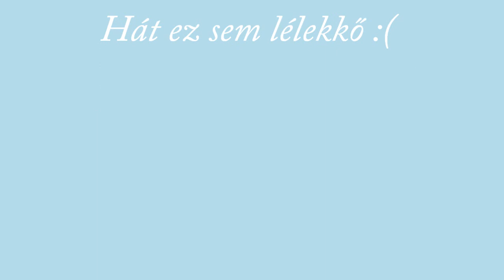Metin2.HU Draco - JamLie vs Metin (lvl 55)